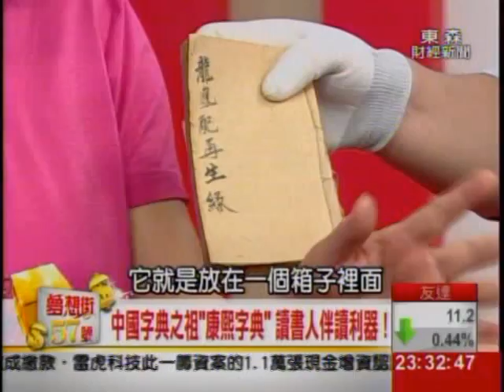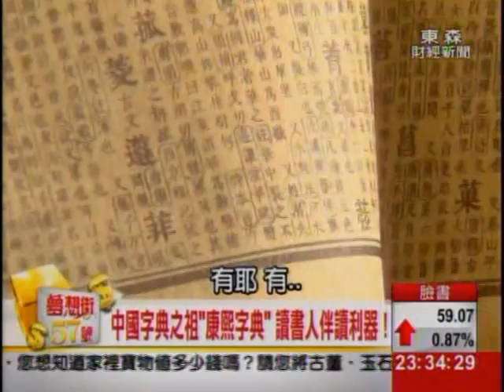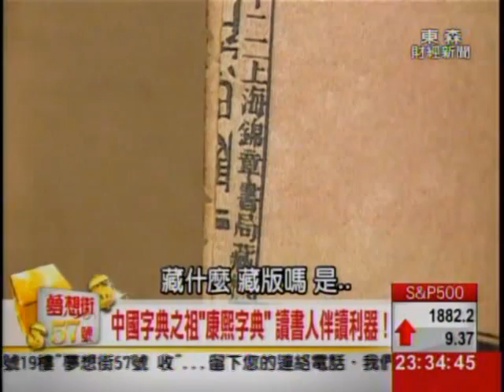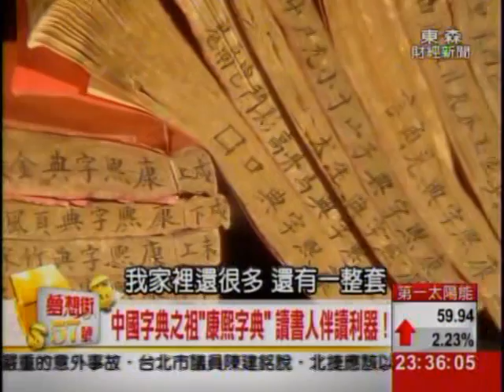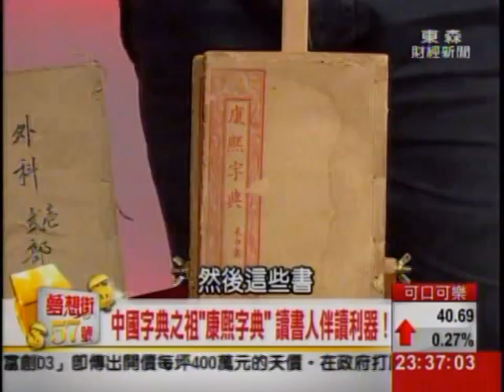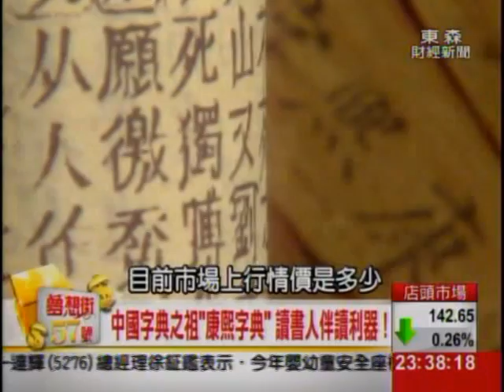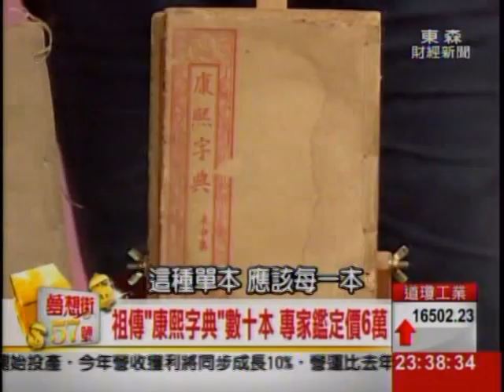夢想街57號 2014.05.21(寄情珍寶忘乎塵世) 3-2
收藏家來現寶!
秦老闆細端詳...

素人蕭先生
工作赴陸兼尋寶!

"紫金釉小罐"
會是南宋時期的稀世珍寶?

"古劍"收藏兼練劍
刻有"曾國藩辛酉年.賜禮部"
系金?系假?

"布袋和尚"雕件
材料是"小葉紫檀"?
價格可是嚇嚇叫!?

素人張小姐
家中一堆珍寶!?

"康熙字典"節目中首見!
阿公留下的傳家寶
專家也讚嘆珍貴

"古代秤桿"
秤菜、秤肉皆可用
勾起秦老闆的兒時回憶...

"八仙過海瓷盤"
萬曆年間製?
張小姐俗俗買
她能撿到便宜嗎?

一起快樂收看夢想街!